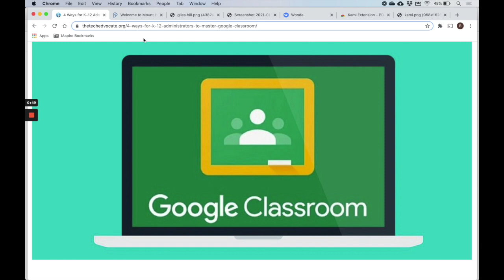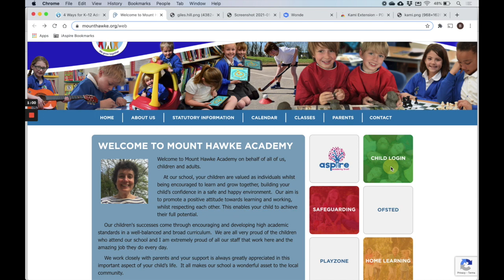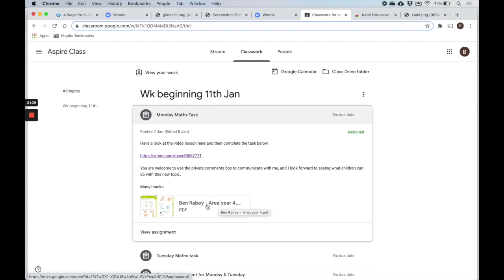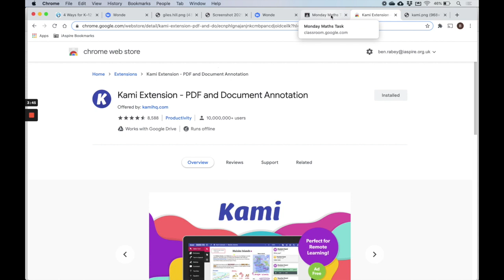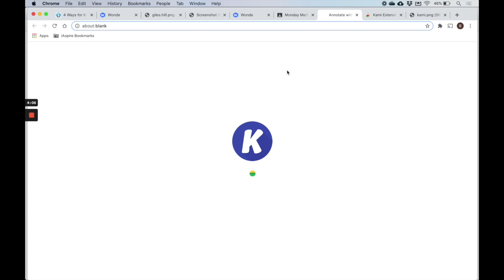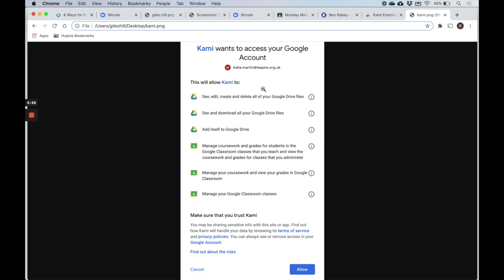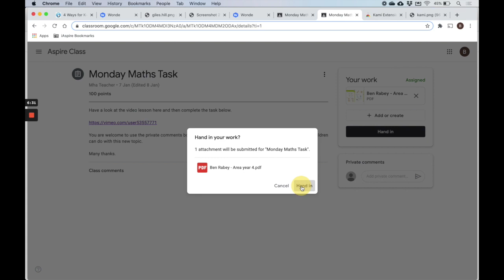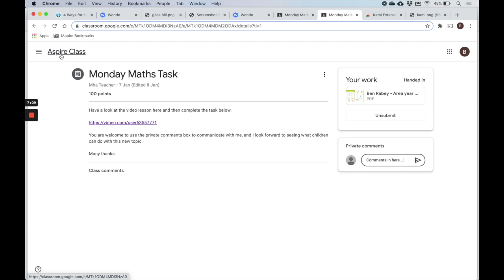Google Classroom & Kami parent help video